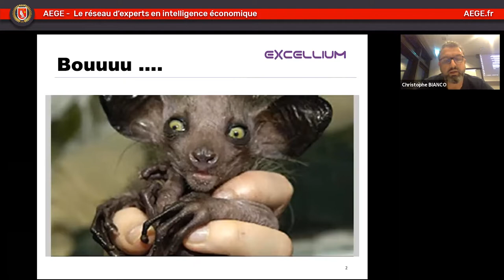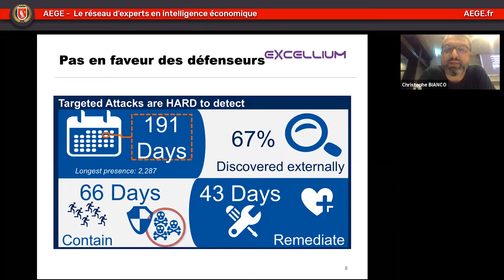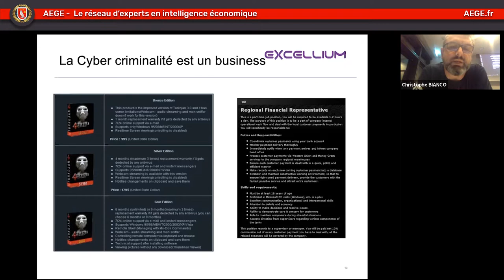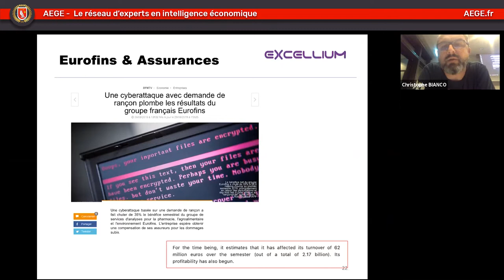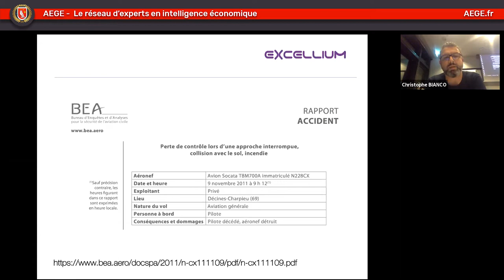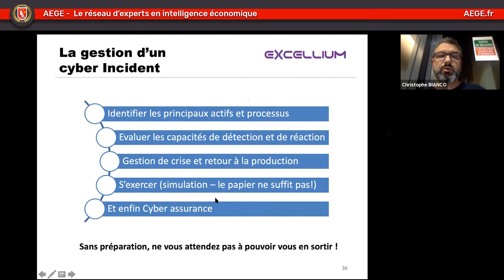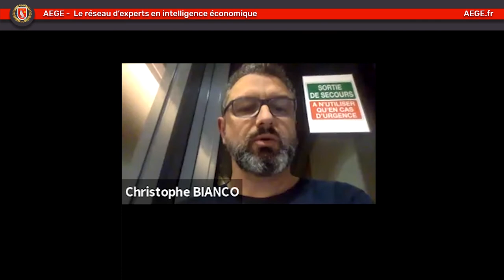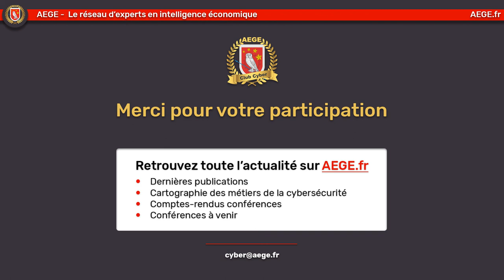La gestion d'incident cyber, un enjeu majeur de résilience - Club Cyber AEGE / Excellium Services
L’évolution des modes opératoires et motivations des cyber délinquants amènent les organisations qu’elle soient publiques ou privées à considérer les impacts sur leur capacité de résilience.

Au travers de différents événements récents, nous vous proposons une grille de lecture permettant d’analyser les rapports de force qui s’installent et nous proposons de mettre en perspective les évolutions et la structuration des groupes malveillants.

Pourquoi la cyber délinquance devient un enjeu majeur qui habite notre quotidien et quelles réponses possibles ?

Speakers :
Christophe BIANCO @Excellium Services
Jérôme FREANI & Jérémie SAINT-JALM @AEGE

Ce replay fait suite à la conférence du 5 octobre 2020, organisée par le club Cyber de l'AEGE.
Consultez toute notre actualité (rapports/comptes-rendus/futures conférences)